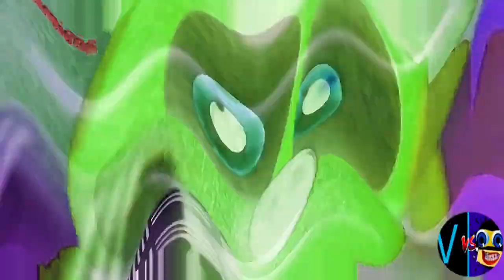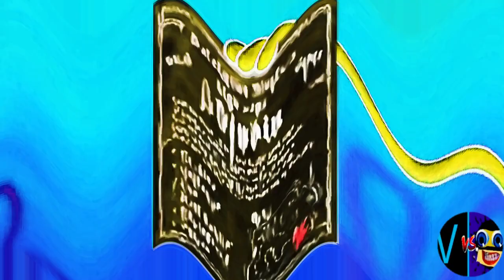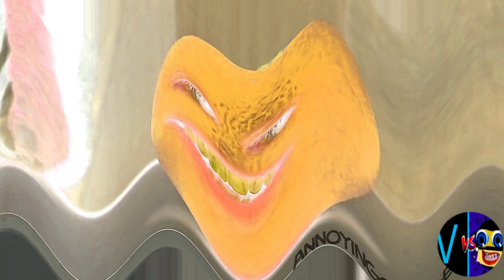HAPPY X (Cocomelon, Gummy Bear, Peppa, Subway, Pinkfong, KFC, Dame Tu Cosita, Klasky Csupo, ETC.)